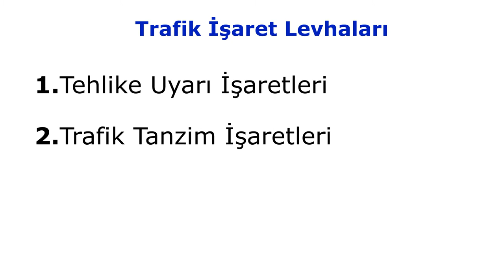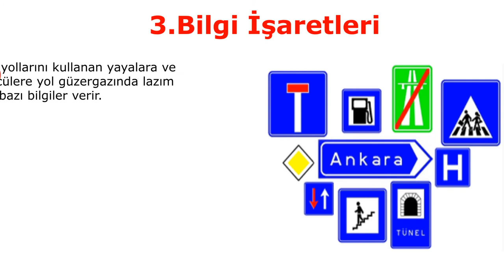4.Sınıf / Trafik Güvenliği / Trafik İşaret Levhaları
Hazırlayan: Merve ŞAHİN
Kaynakça:
Yalçın, H. (2019). İlkokul Trafik Güvenliği Ders Kitabı 4. Devlet Kitapları: Ankara.